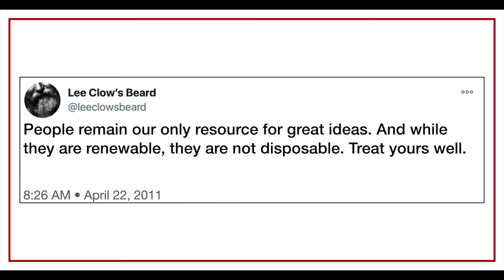The Daily Beard No. 112 – Have a Nice Year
Today we kick off 2021 with a gentle rant reminding all involved that other people are people too.